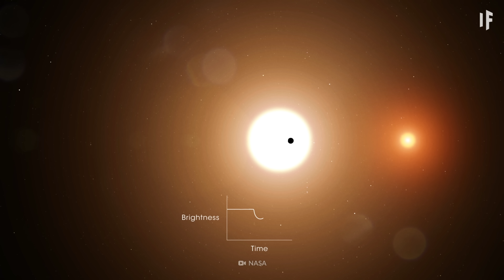What If You Traveled to Gliese 12 b?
Forty light-years from us, there is a world that looks a lot like Venus. Only, unlike the most sweltering, hellish planet in the Solar System, this not-so-distant planet could actually be the next Earth. This world is called Gliese 12 b.